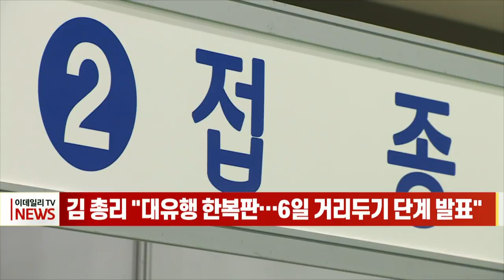[이데일리N] 김 총리 “대유행 한복판… 6일 거리두기 단계 발표” (20210804)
김부겸 국무총리는 오늘 "확진자 추이를 하루 이틀 더 면밀히 지켜보고, 이번 주 금요일 중대본에서 내주부터 적용할 거리두기 단계를 결정하겠다"고 말했습니다.
김 총리는 이날 오전 정부서울청사에서 코로나19 대응 중앙재난안전대책본부(중대본) 회의를 주재하고 이같이 밝혔습니다
이어 김 총리는 아직까지 대유행 한복판에 있다. 더 할 수 있는 게 뭘까 고민하고 있다며 자영업자 소상공인 피해는 치명적이니 함께 고려해야 한다고 말했습니다.
현행 수도권 4단계, 비수도권 3단계 조치는 오는 8일 종료될 예정입니다.
또한 김 총리는 또 국내 백신 접종 상황과 관련해 현재 1차 접종자 수가 2천만명을 넘어섰고 백신 공급량은 계속 증가해 8월 2860만회분의 백신이 국내에 도입될 예정"이라고 설명했습니다.